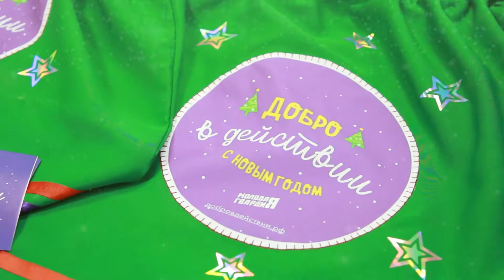МГЕР: Поздравление с Новым годом детей из социально реабилитационных центров для несовершеннолетних